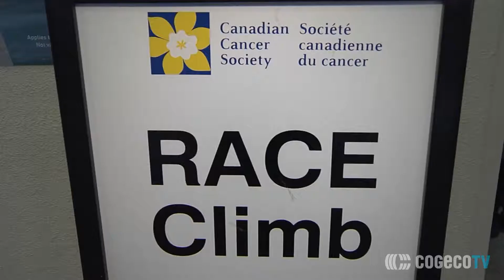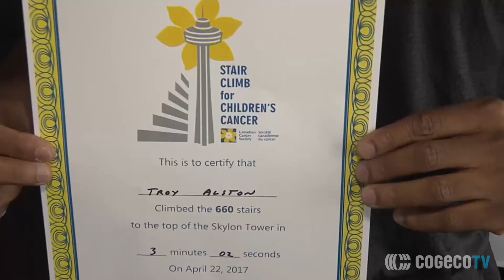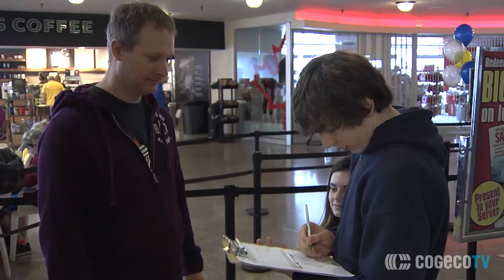Stair Climb for Cancer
The 25th annual Stair Climb for Children's Cancer took place at the Skylon Tower in Niagara Falls. Hundreds came out to climb 660 stairs and raise money for a great cause. Lori Taraba reports.